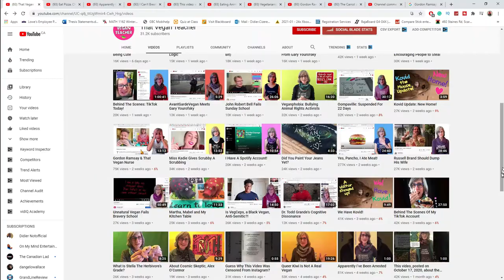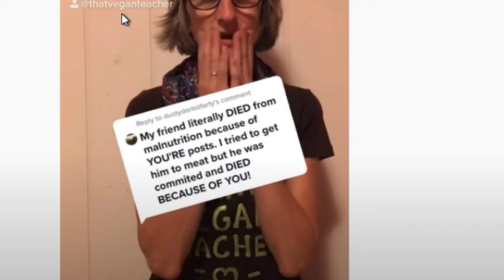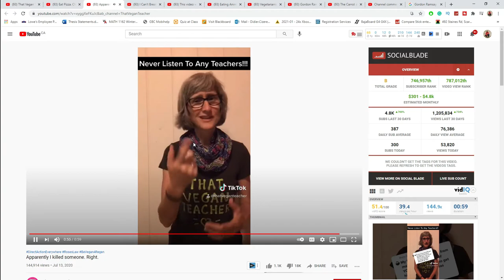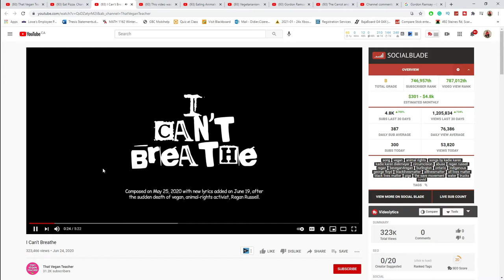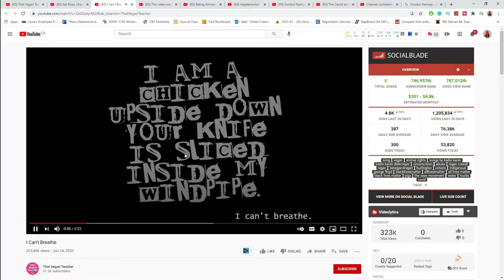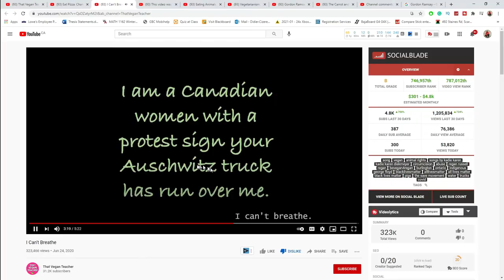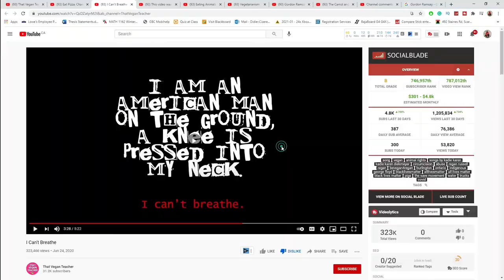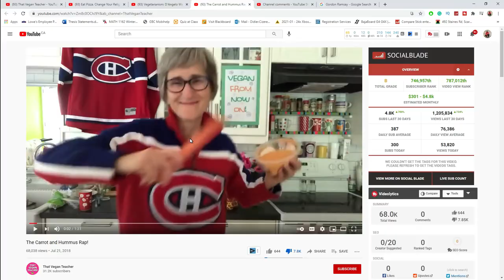That vegan teacher needs to be stopped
First off, I have been a bit occupied in the last few weeks, so I decided to make longer videos but less in a month than I was doing before the break.